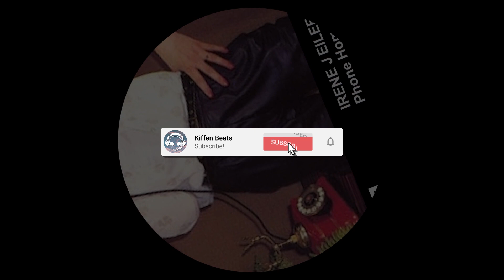Irene J. Eileen - Phone Home (House)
Dishevelled London Records are proud to present their second release of 2021 ‘Phone Home’ by Irene J. Eileen. The Sydney-based producer debuts on the label with a superb two-tracker, taking you on a lo-fi house journey full of melodies and nostalgic sounds. ‘Phone Home’ is a beautifully crafted house track with dusty chords, classic 90's house energy, and a lovely piano lead over the top. ‘Jumpstart 1990’ takes us back to the future with searing chords, acid leads and rhythms that transport you back to simpler times.

🎧 Stream Irene J. Eileen - Phone Home

📀 Follow Irene J. Eileen